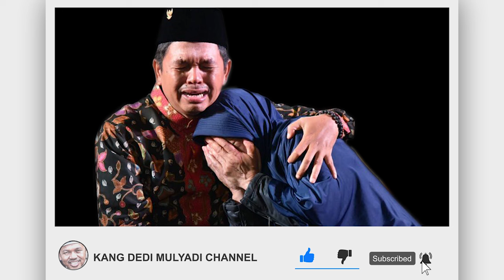BAH JALAL PEDAGANG SAPU YANG JENAKA PENGENNYA DIPANGGIL AA - MESKI USIA SUDAH TUA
Semoga apa yang di hadirkan dapat bermanfaat dan menjadi pelajaran hidup.